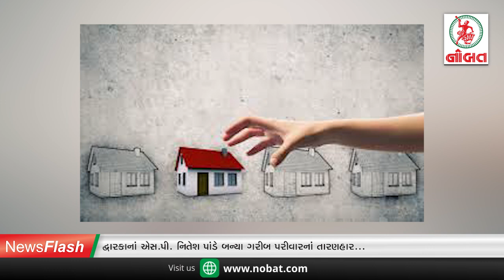જામનગરમાં શંકાસ્પદ સ્કૂટર અને વ્યાજખોરોને સબક....